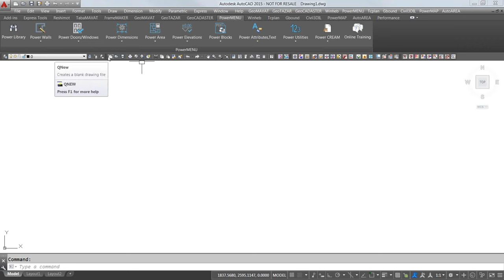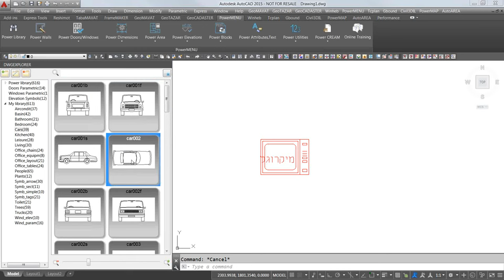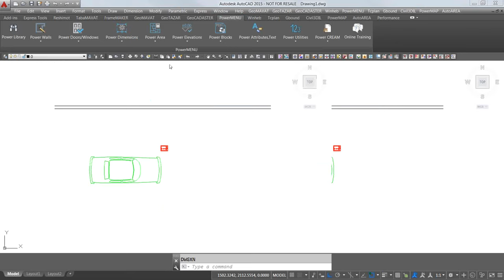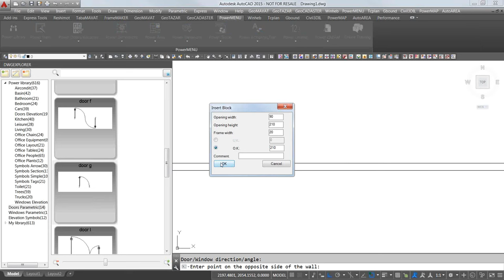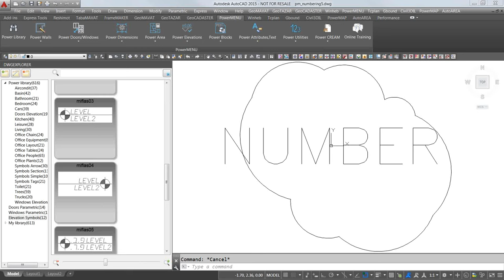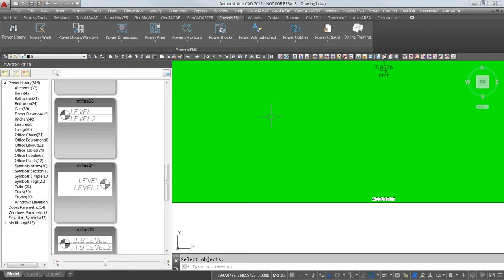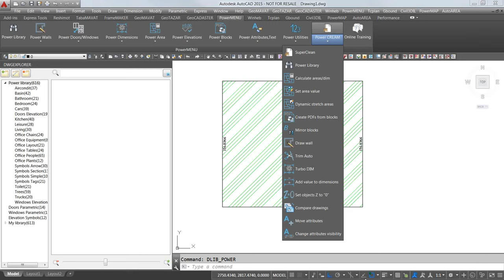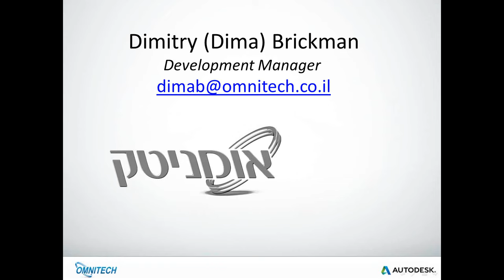PowerMENU Part 3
תוכנת עזר לשרטוט PowerMENU Part 3
Webinar
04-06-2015